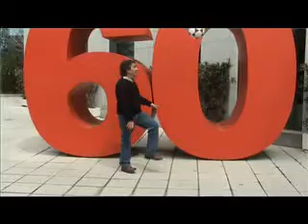El Fantasista, Hernán Rivera Letelier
Declaraciones del escritor sobre su nuevo libro, una historia que emociona y divierte, donde sus entrañables personajes se juegan la vida en pos del orgullo, la amistad y el coraje.